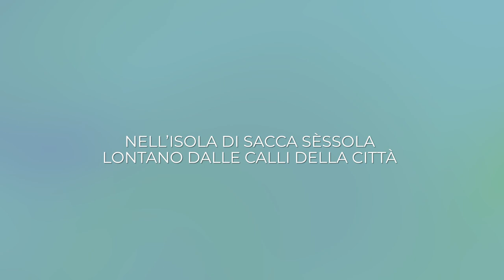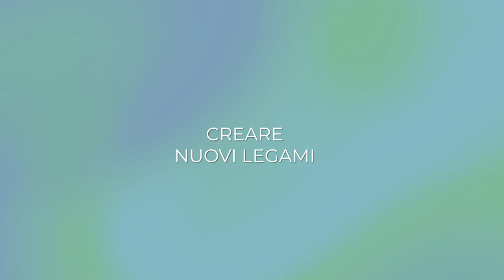Sinapsi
Laboratorio di Interactive Design
CdLT Design del Prodotto, della Comunicazione Visiva e degli Interni / 2022-23

Elena Bortoletto, Luca Longhin, Anna Pertile, Giacomo Peterlini

Sinapsi è una piattaforma galleggiante nei pressi dell’Isola di Sacca Sèssola dalle molteplici funzioni: luogo d’incontro lontano dal caos cittadino, spazio per spettacoli e performance, ambiente di relax e svago, immersi nella natura, a stretto contatto con l’acqua della laguna di Venezia.